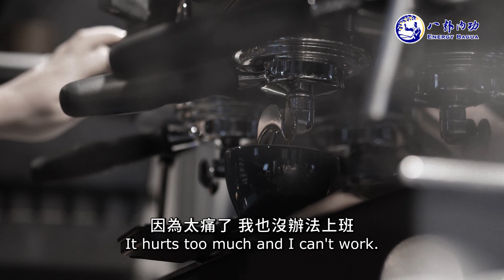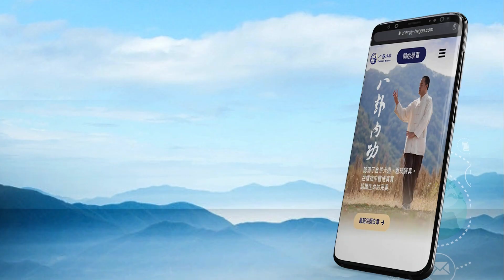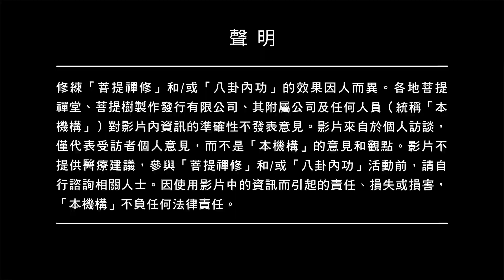手腕不痛 耳鳴消失了 | 韓國 · 李德慶 | 八卦內功見證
因為咖啡師的工作必須經常使用手腕，導致她長期手腕痛，後來甚至痛到沒辦法上班。她曾嘗試過物理治療，但依然是治標不治本。
令人意想不到的是，惱人的手腕痛竟然在3個月就得到有效緩解，甚至一併幫她解決了多年的耳鳴問題！她與「八卦內功」究竟有著怎樣的緣分？一起來看看。

00:00:00 手腕不痛 耳鳴消失了 | 韓國 · 李德慶 | 八卦內功見證
00:00:12 職業傷害導致手腕痛
00:00:51 潛水後引發長期耳鳴
00:02:09 修練八卦內功一個月後，耳鳴消失
00:02:42 四個月後，手腕痛改善